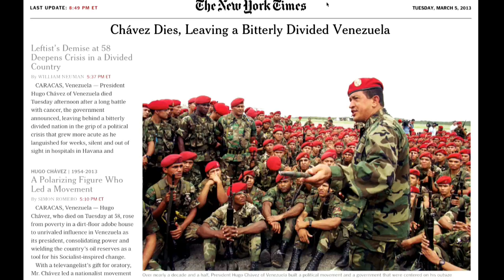Why Did the US Government and Big Oil Hate Chavez?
Greg Palast: Chavez made big oil pay serious royalties which he used for social programs, he enjoyed majority support in many elections, but American media vilifies Chavez as a dictator